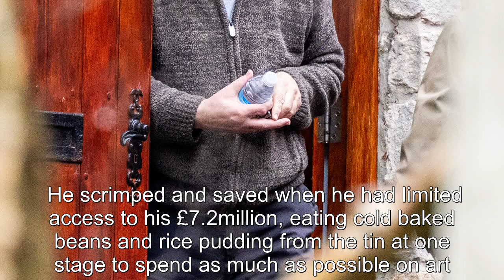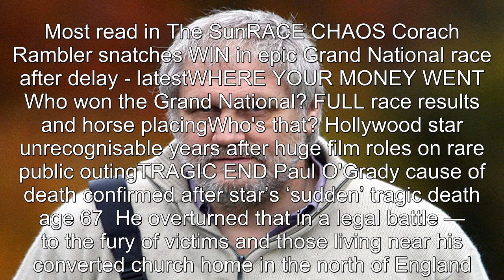Lotto rapist Iorworth Hoare amassed second fortune — in spooky art works